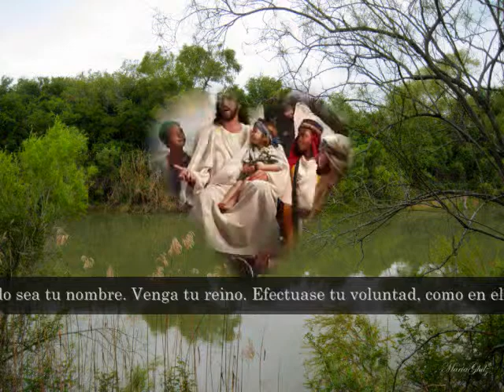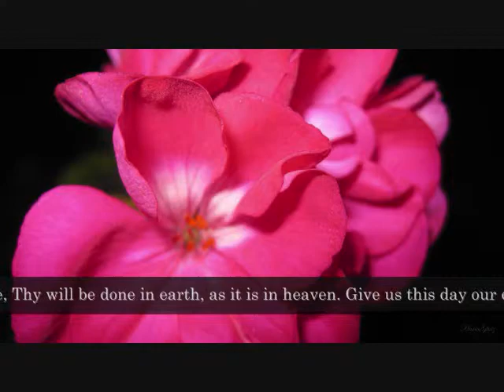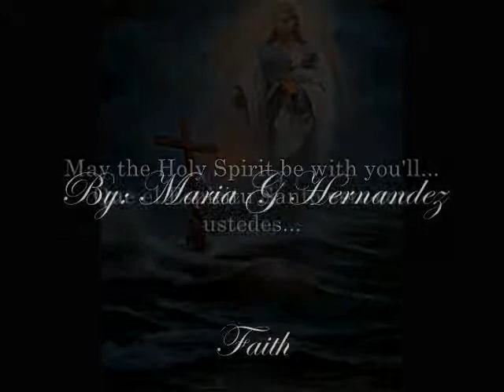Jesus Christ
Let's pray!!!